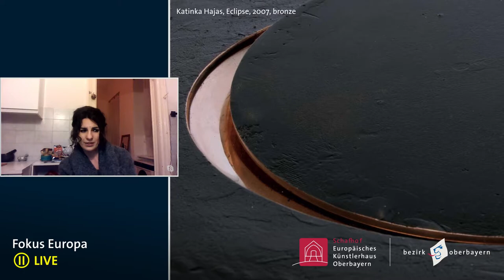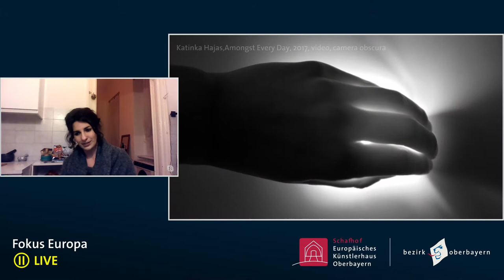[OUTPUT] 023 with Katinka Hajas | Fokus Europa II LIVE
Focus Europe II LIVE - online exclusive from Feb 11 to March 18 2021
premieres thursdays at 7pm as part of our [OUTPUT] Kulturbotschaften-series

Hajas Katinka is a Hungarian artist. She studied sculpture at the Hungarian University of Fine Arts with Péter Molnár, Zoltán Karmó, Pál Kő and Péter Gálhidy.
Katinka sees herself as a contemporary sculptor who wants to understand and analyze the reality in and around herself by means of art. For her, the choice of a particular genre and the respective intellectual content are closely interwoven in her work.
In her installation Blues she hung up white clothes on a line in the open space of the Schafhof. The blue pigment hidden in the pockets of the garments symbolize one’s aspirations. These aspirations, namely pigments, due to the weather and time will give off and become identical with the sky’s blue.

The exchange took place in collaboration with Budapest Gallery and the Budapest History Museum

Presentation and discussions with six participants in the European Art Fellowship of the District Council of Upper Bavaria in 2020 as well as a welcome address by the District President and an introduction. The residencies of the other artists from abroad and from Upper Bavaria were postponed to 2021 due to the pandemic situation and will be presented in the following year.

With their reports from the various partner countries, artists give a vivid and authentic picture of their persons, artistic strategies and the situations on site. That makes it possible to take place in the cultural exchange.

Feb 11, Thu at 7pm: Focus Europe II LIVE

Feb 18, Thu at 7pm: Focus Linz
Artist talk with Sigrid Krenner and Clemens Bauder from Linz (AT), Artists-in-Residence 2020 at Schafhof in Freising
In the original language (german) with subtitels!

Feb 25, Thu at 7pm: Focus Budapest
In the original language (Hungarian) with subtitels!

March 4, Thu at 7pm: Focus Košice
Artist talk with Laura Leppert from Munich (DE), Artist-in-Residence 2020 at Košice Artist in Residence in Slovakia

March 18, Thu at 7pm: Focus Travneve
Artist talk with Constanze Budcke and Johnny Linder from Munich (DE), virtual residency and project 2020 with N.V.A.I.R in Travneve in Ukraine

March 25, Thu at 7pm: Focus Linz
Artist talk with Marie Jaksch from Munich (DE), Artist-in-Residence 2020 at Atelierhaus Salzamt in Linz in Austria

Partner institutions of the residency program
Exchange program 2020 carried out in whole or in part:
• Atelierhaus Salzamt, Linz, Austria
• K.A.I.R., Košice, Slovakia
• Budapest Gallery, Budapest, Hungary
• Vallisa Cultura Onlus, Bari, Italy
• Nazar Voitivich Art Residence, Travneve, Ukraine

Exchange program postponed to 2021:
• Centre of Polish Sculpture, Orońsko, Poland

Several residencies from artists from Upper Bavaria and abroad had to be postponed because of the pandemic to 2021 and will be presented in the following year.

More information as well as online-programs of th European Center for Art on our

Concept: Eike Berg, director of the Schafhof
Realisation: Julian Kistler, European Center for Art